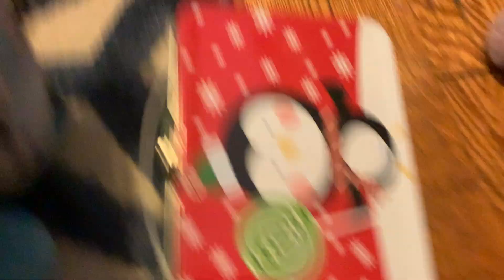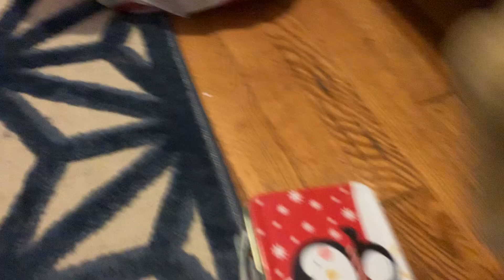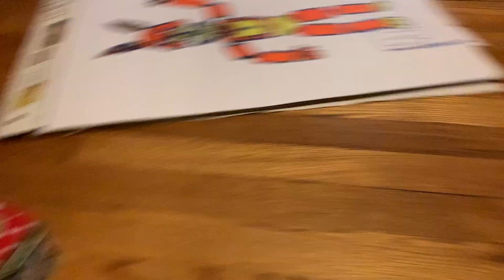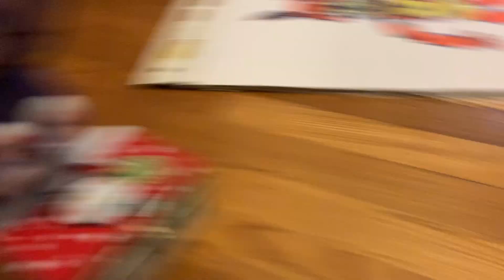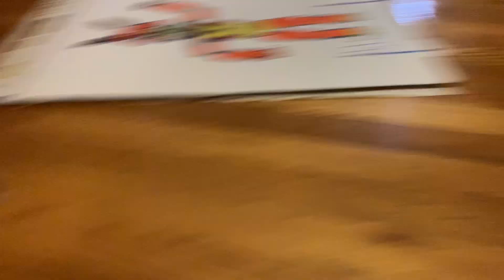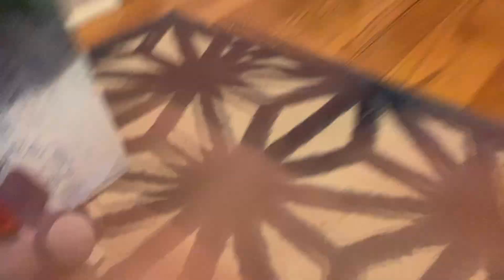FT Movie: Bonnie Gets Arrested